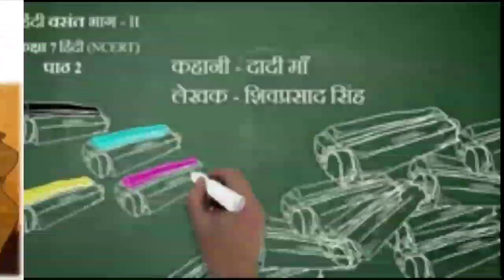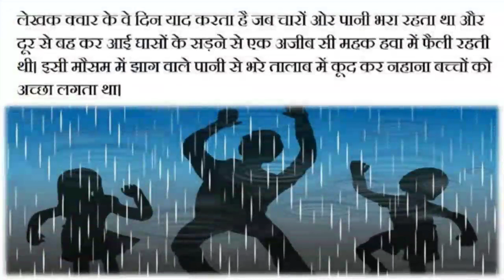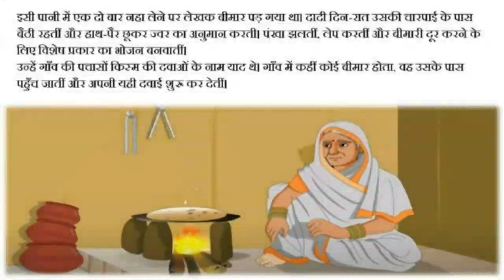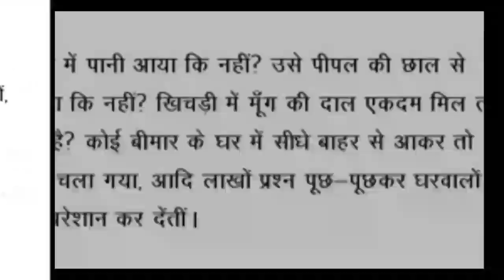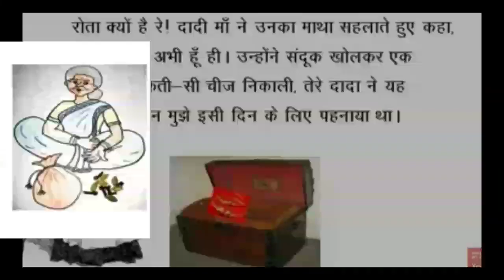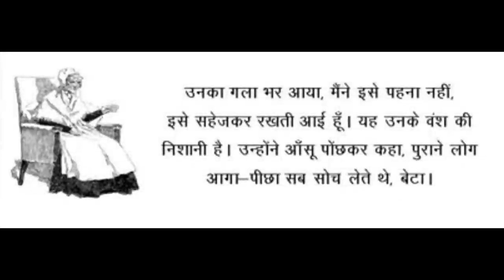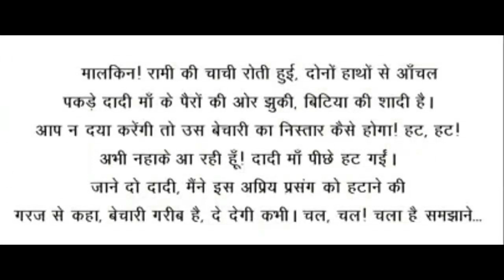हिन्दी- कक्षा 7